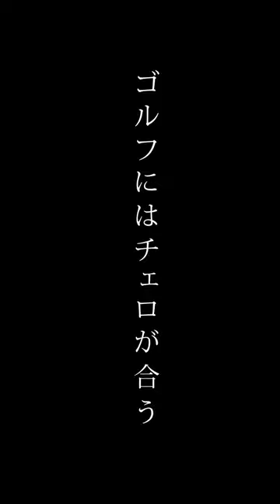チェロとゴルフ。cello/golf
チェロとゴルフ。美しいチェロの音色、空に消えていくゴルフボール。お仕事やお酒のお供に、チェロを聴きながら見るゴルフラウンドでリラックスした時間をお過ごしください。